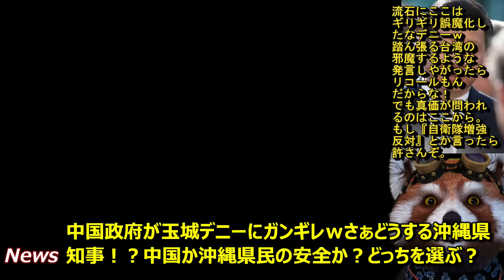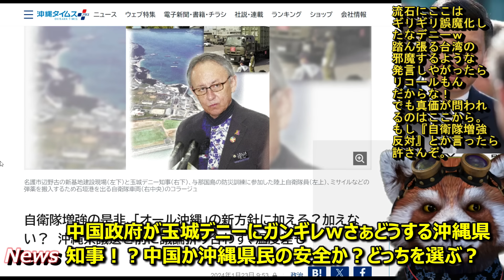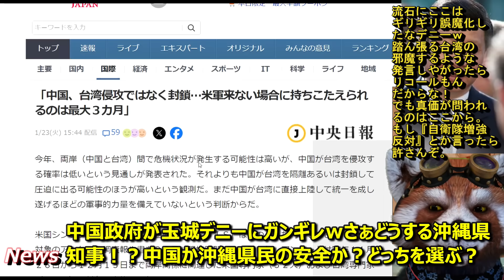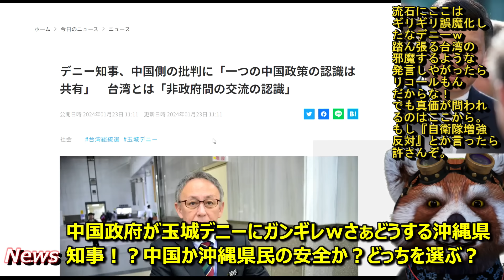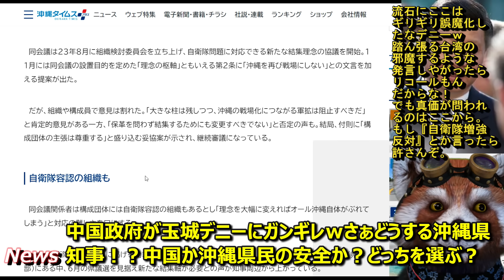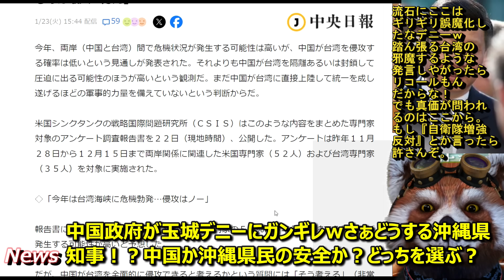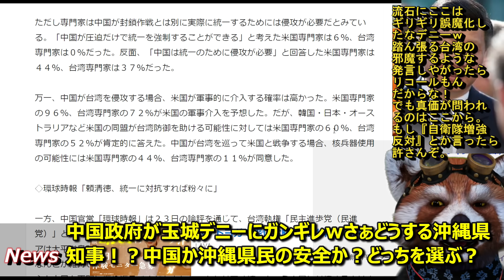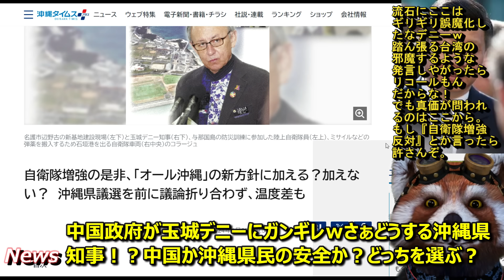【玉城デニーが中国に怒られた！中国政府『台湾に祝意とはどういうことだデニー！』玉城デニー『ご、誤解です！わ、私は変わっておりませぬ！』】ギリギリ誤魔化したなデニーｗしかし自衛隊増強への反対計画ってなん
■『自衛隊増強反対』！？こんなもんに賛同したらガチでアウトだからな
玉城デニー！！
■玉城デニー、必死の言い訳♪「今後台湾へ祝意は送りません」とか
　言わなかっただけマシだね。
■台湾はホントに追い込まれてる。

今回はギリギリセーフでもなぁ！
オール沖縄の「自衛隊増強計画への反対」に賛同示して沖縄県民の命を危機に陥れるならば、即リコールだぞ！！

●編集ソフト
①PowerDirector 20 Ultimate Suite 通常版

●キャプチャ
①avermedia2puls